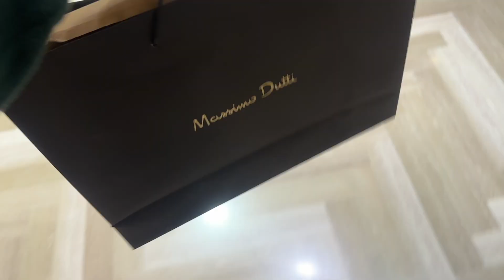How To Pass Your Board Exams 2024 Easily | Daily Vlog : 968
———vboy:)